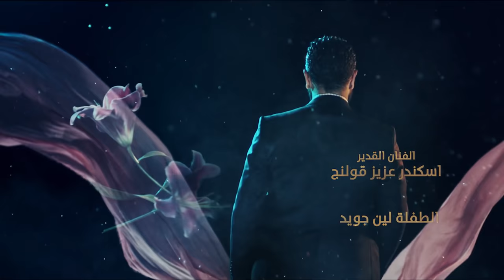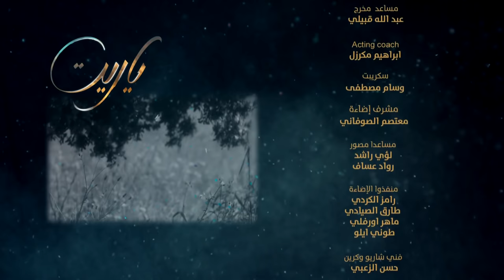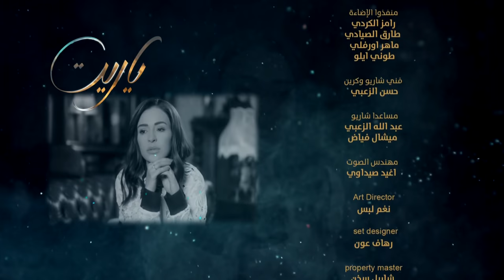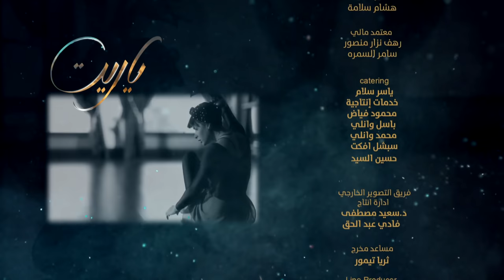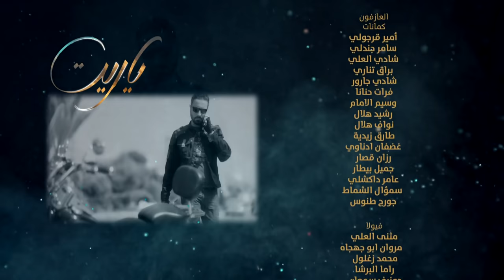Ya Rayt يا ريت Episode 24